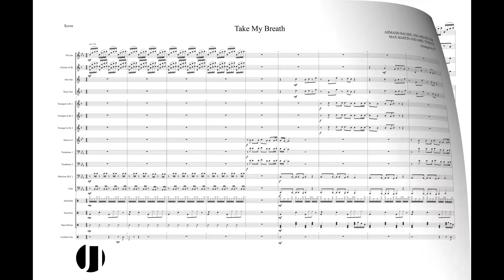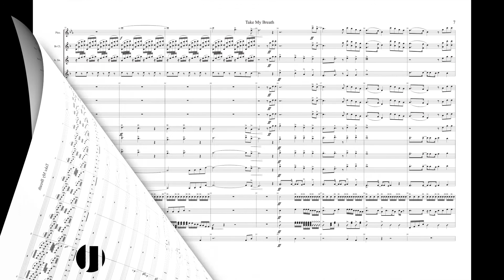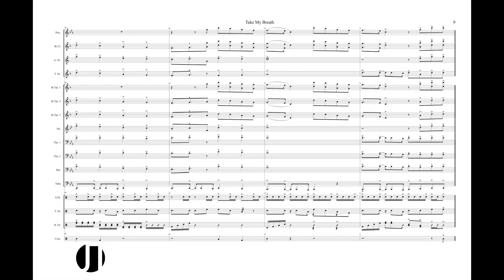Take My Breath - Marching Band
An arrangement of the breathtaking Take My Breath by The Weeknd for Marching Band!
New videos coming out so stay "tuned"!